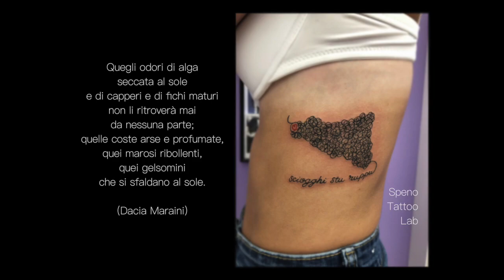SPENO TATTOO LAB - SICILIA TIME LAPSE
SPENO TATTOO LAB (gestito da personale femminile, LGBTQ+ friendly) offre ai propri clienti: tatuaggi artistici e disegni personalizzati, piercing sottocutaneo skin diver, dermal anchor e piercing SOPRACCIGLIO, NOSTRIL, OMBELICO, MONROE, MEDUSA, MADONNA, HELIX, CONCH, TRAGUS, ANTI TRAGUS, DAHALIA, LOBO, NIPPLE, LABRET, INDUSTRIAL, TONGUE, SEPTUM, BRIDGE e PIERCING INTIMI FEMMINILI con gioielli in titanio G23 e bioflex, DILATAZIONE LOBO, trucco semipermanente sopracciglia, eyeliner e labbra effetto naturale, micro-pigmentazione del cuoio capelluto ad effetto rasato o infoltimento. Per le persone sottoposte a mastectomia forte sconto per la realizzazione di tatuaggi artistici che ne coprano la cicatrice o tatuaggio areola mammaria effetto 3D. CONSULENZA GRATUITA E SENZA IMPEGNO - STUDIO SENZA BARRIERE ARCHITETTONICHE. APERTO DAL LUNEDI' AL SABATO DALLE 09:00 SINO A TERMINE APPUNTAMENTI DEL GIORNO.